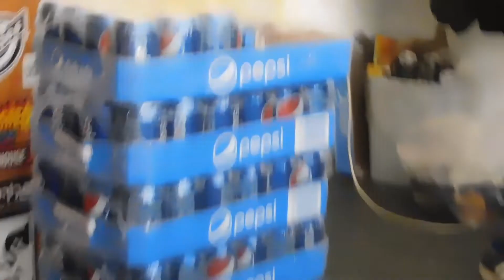pilles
tak for et syyygt år homies!!